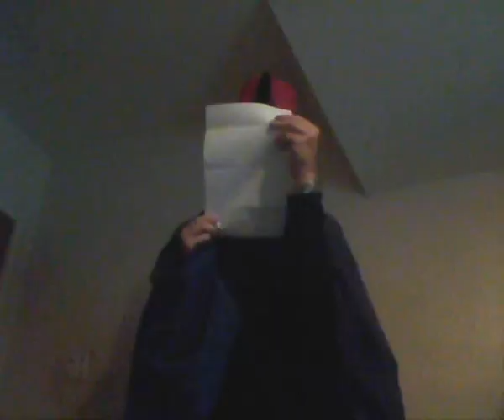JC and Evil Twin: The Babysitter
Evil Twin has a job offer for his old friend JC. And how can JC refure such a lucritive position. We also meet Evil Twin's brother. I know, I was as surprised as you.